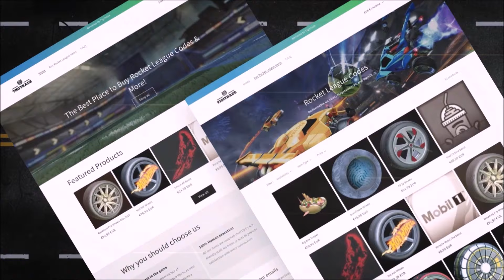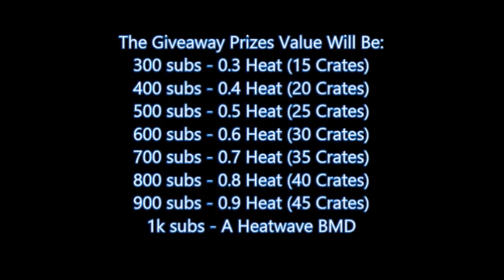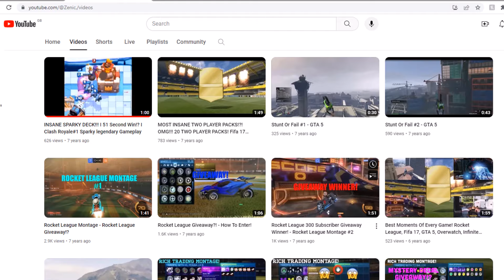Rocket League, 8 Years Later...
Today we've got the first ever videos uploaded in 2016 with all the og items in Rocket League!

^ For The Cheapest And Rarest Redeem Codes In Rocket League! ^

Be sure to use code "ZENICYT" in the item shop! Thank you 🙂